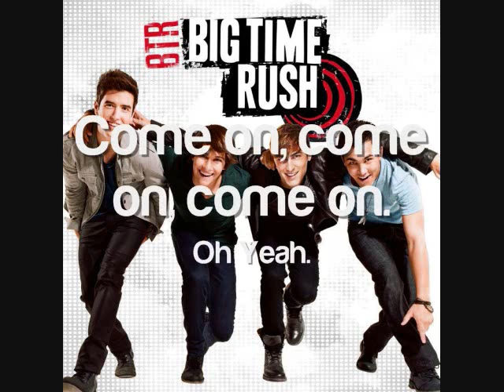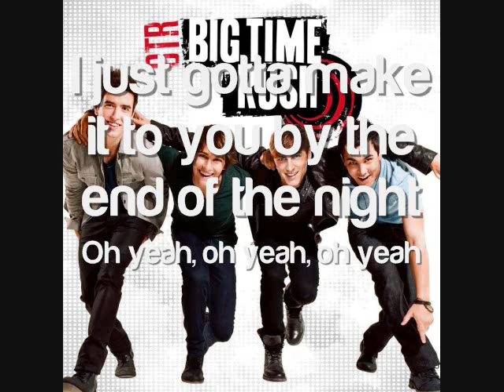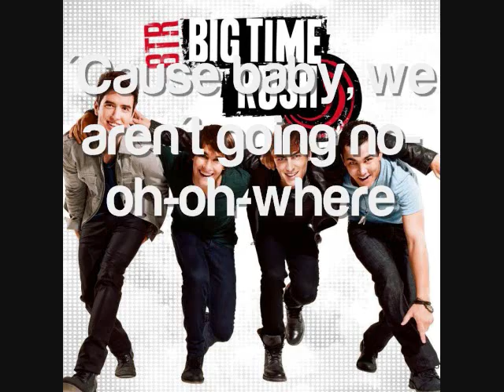Big Time Rush - Oh Yeah - Lyrics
Full studio version courtesy of the album. (:
This is my first lyric video ever, so please, cut me some slack.
ENJOY! BTR is awesome!